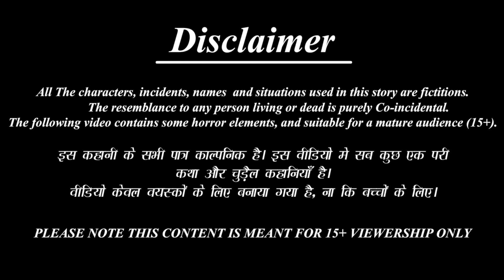ननद भाभी का एक कॉलेज | Nanad Bhabhi Ka Ek Collage | Saas Bahu | Hindi Kahani | Moral Stories | Story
Credits: Sound effects obtained from